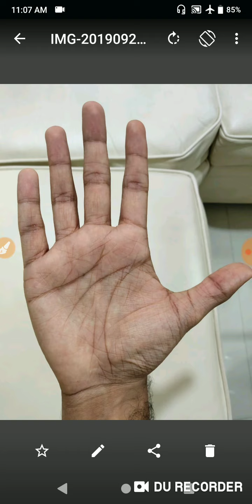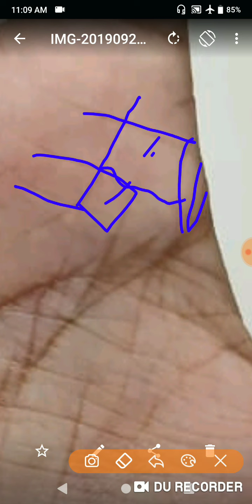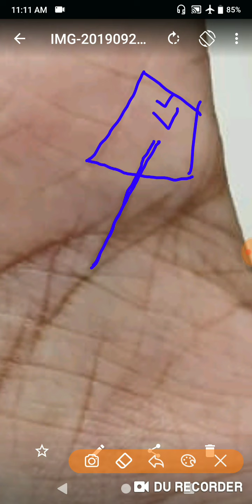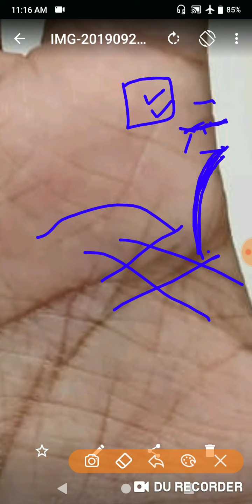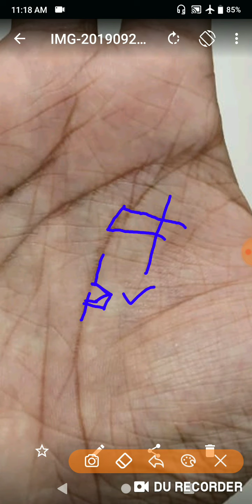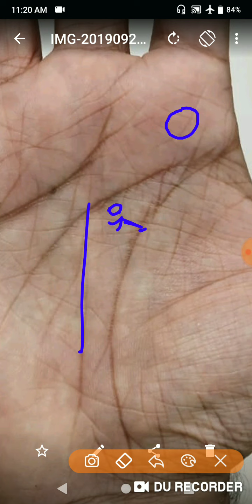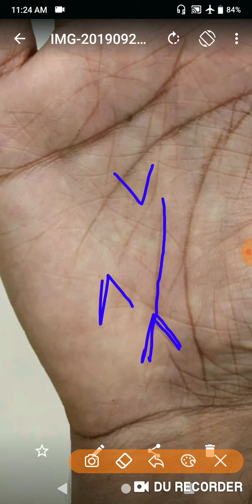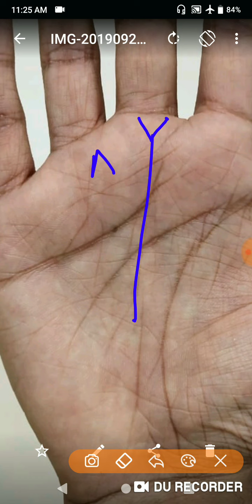square और कुछ शुभ चिन्ह